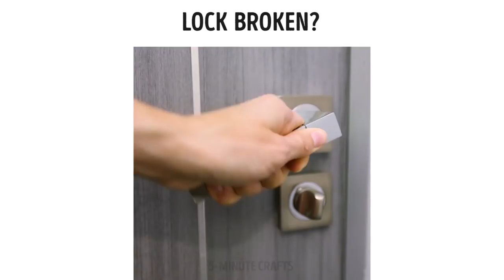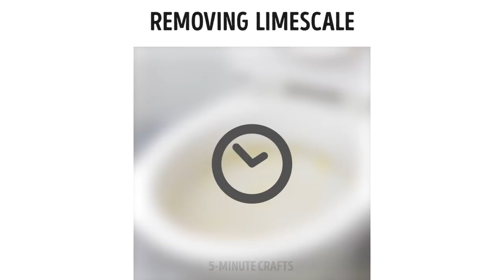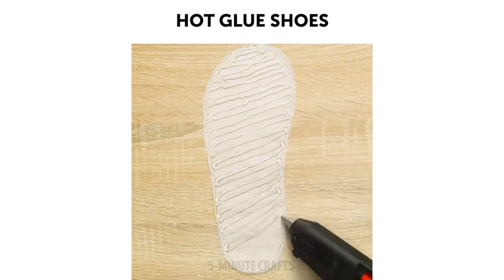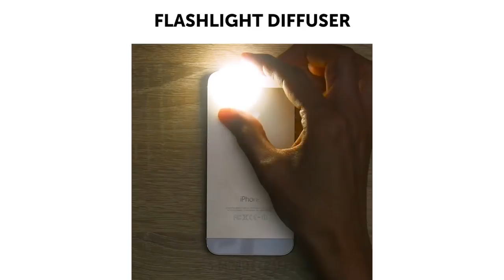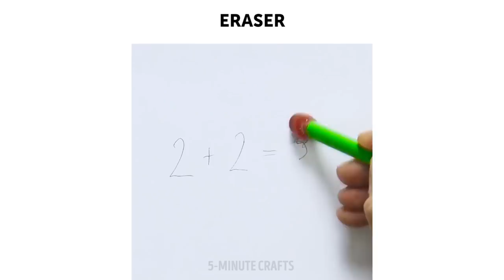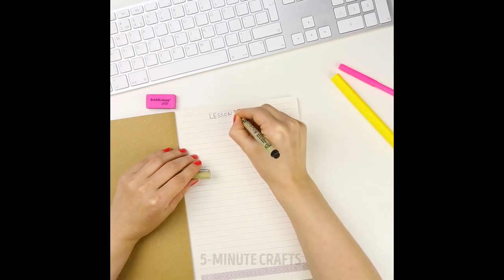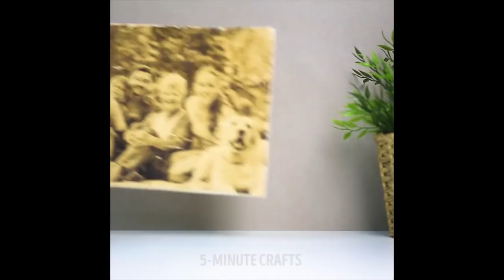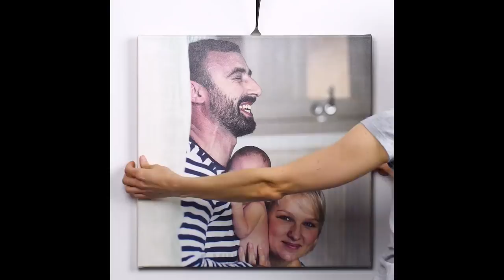36 TOTALLY CRAZY HACKS YOU MUST KNOW